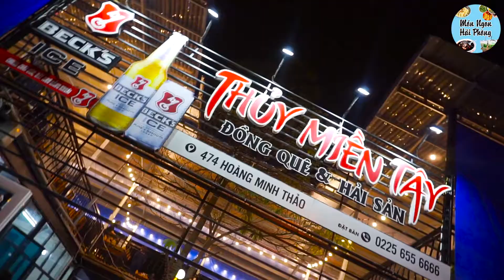Lẩu Cá Kèo Thủy Miền Tây - Món Ngon Hải Phòng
Địa chỉ: 474 Hoàng Minh Thảo, Lê Chân, Hp(10-23h) 150-200k/người
|Connect|